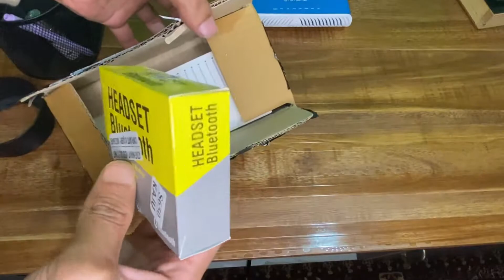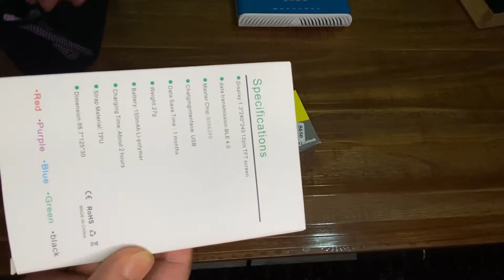TechKing D116 Touchscreen Smart Watch Bluetooth Smartwatch/Health Bracelet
TechKing D116 Touchscreen Smart Watch Bluetooth Smartwatch/Health Bracelet with Mini S650 Hands-Free Bluetooth Earbuds Headset Earphones for All Smartphones